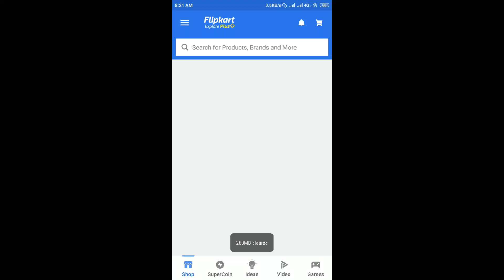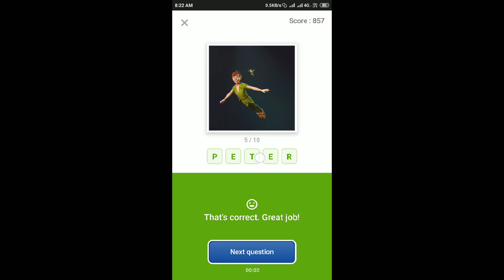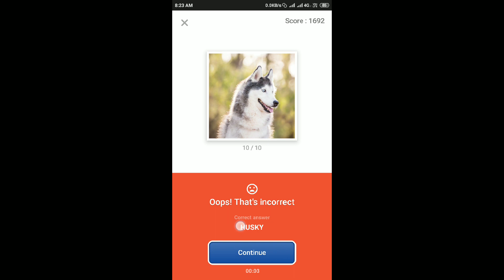Guess What Quiz Answers Today 27 Oct 2019 | Flipkart Game Zone Part 2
Chance To Win Nescafe E Coffee Maker At Just ₹1